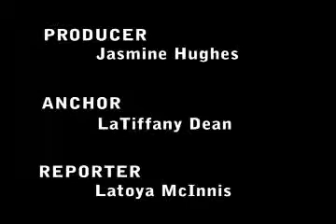Tougaloo College Eagle Eye News - April 20, 2006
News for Tougaloo College from April 20, 2006.

Tougaloo College Eagle Eye News
Producer: Jasmine Hughes
Anchor: LaTiffany Dean
Reporter: Latoya McInnis